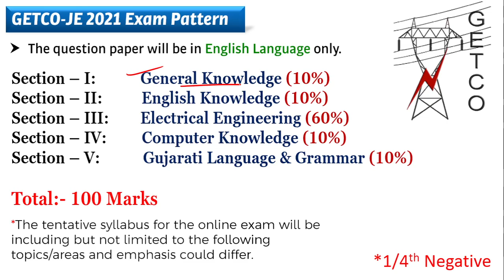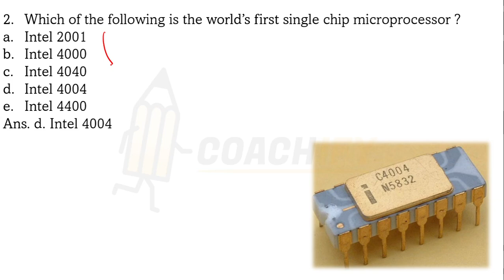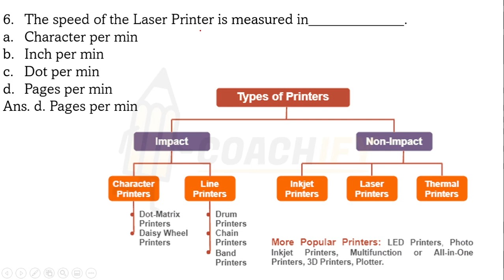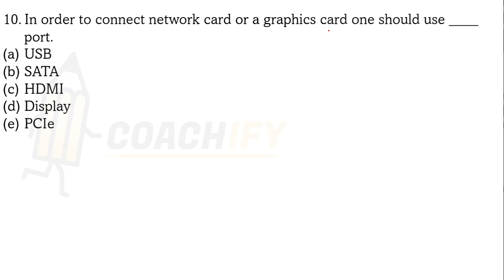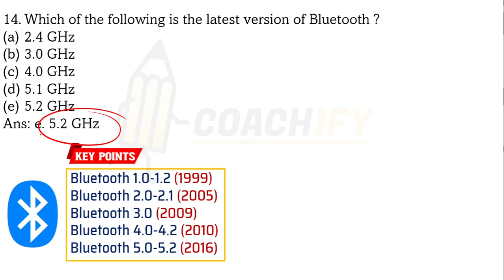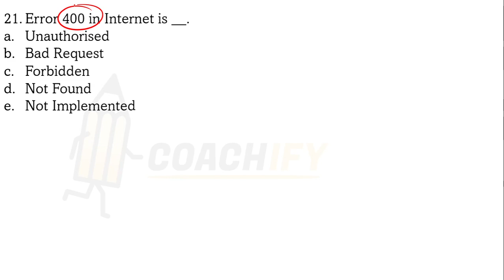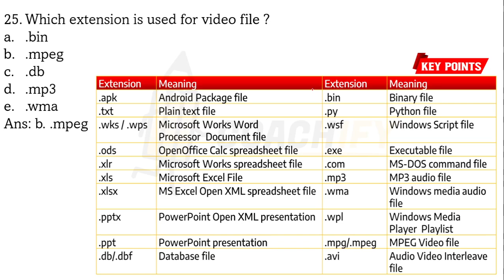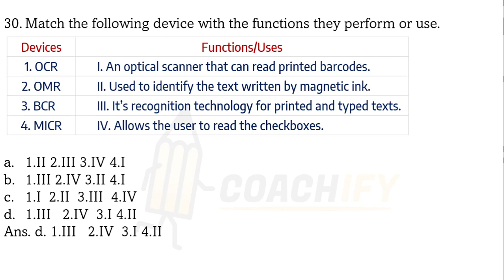Computer Knowledge for GETCO Exam 2022 Vidyut Sahayak Junior Engineer Electrical Civil Non-Technical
🎯 *Capituts*
Hello Everyone, This Session discusses the most important 30 Non Technical Questions for GETCO 2021 Vidyut Sahayak Junior Engineer Electrical Civil Exam.
🔴Most Important Sessions for GETCO 2021 Exam:-
💥35 Imp 1-15 September Current Affairs 2021 | For DFCCIL RVUNL GETCO NHPC IBPS RRB PO CLERK in Hindi
💥Most Important Sports Current Affairs for RVUNL Exam 2021,  UPPCL JE | Tokyo Olympics | Rajasthan GK